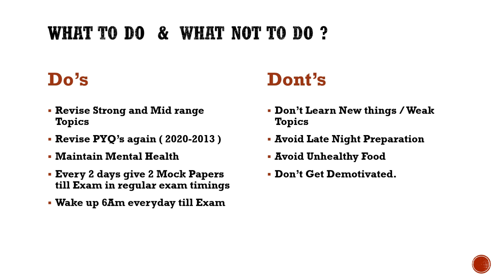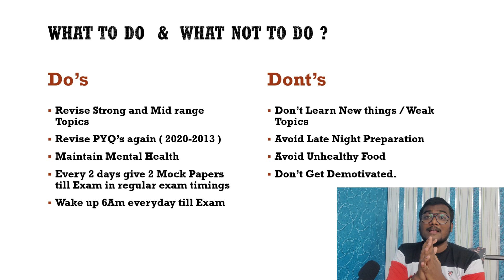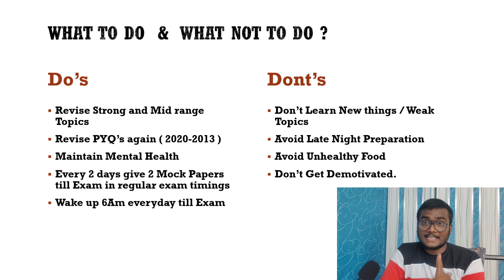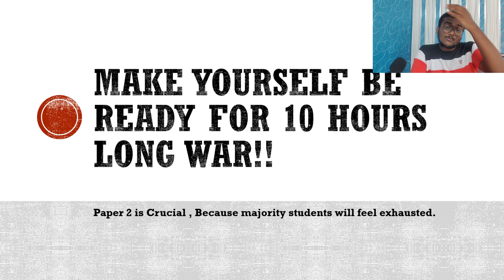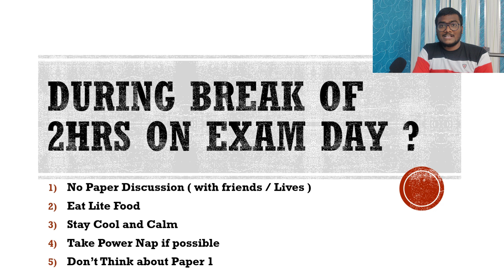Last 7 Days Tips and Strategy for JEE Advanced 2021 | Exam Day Tips | Do's and Dont's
00:00 - Intro
00:24 - Promotion
01:05 - Main Video